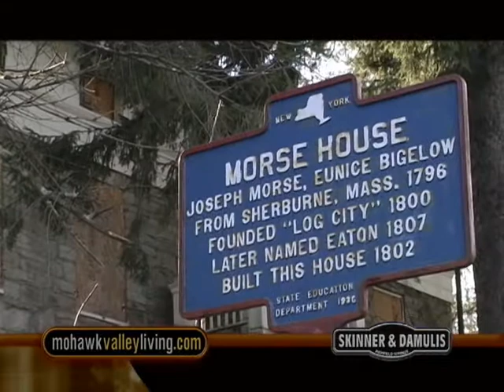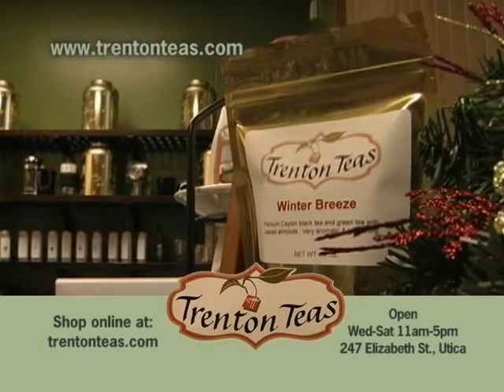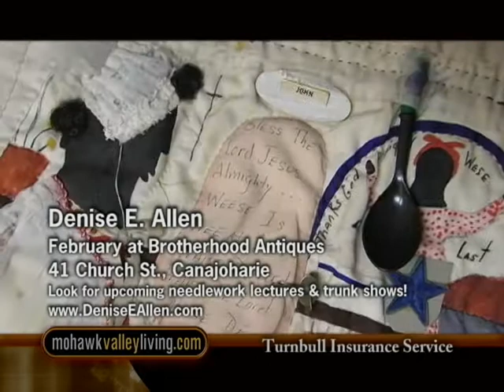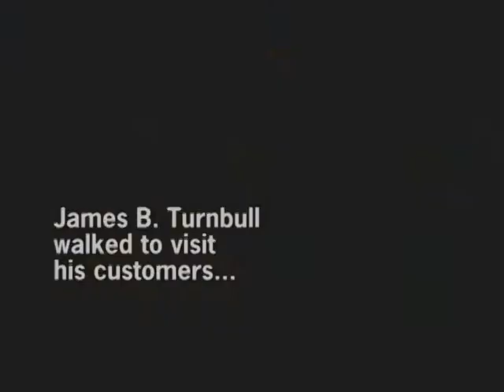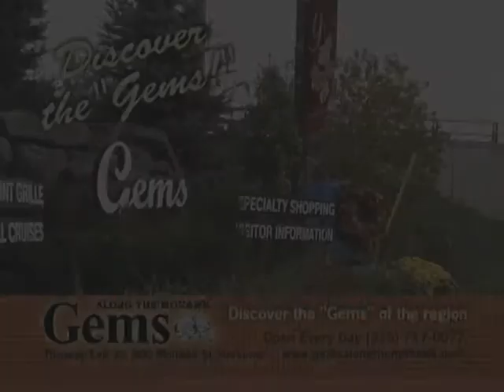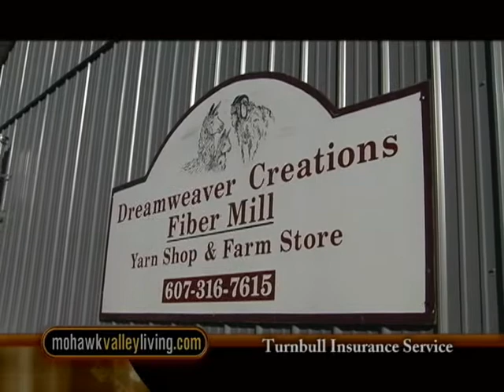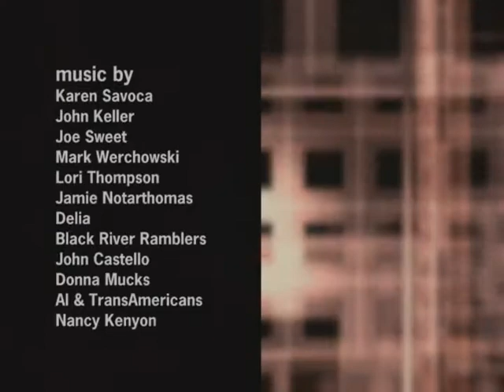Mohawk Valley Living #369 Chenango River